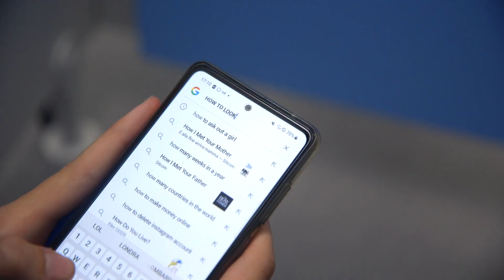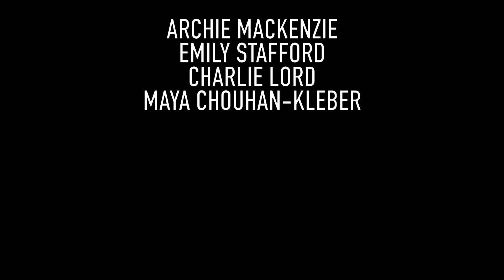Out of Order | YFA Summer Camp (Ages 14-17) 2023